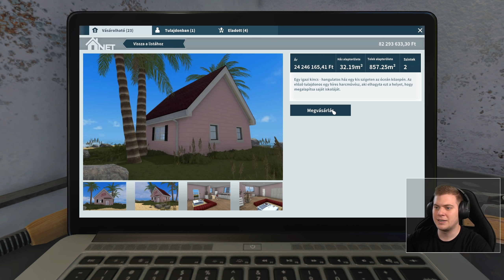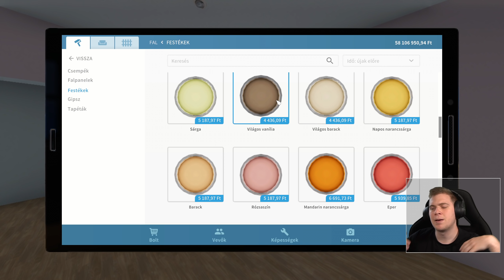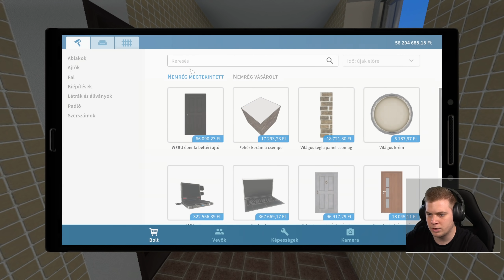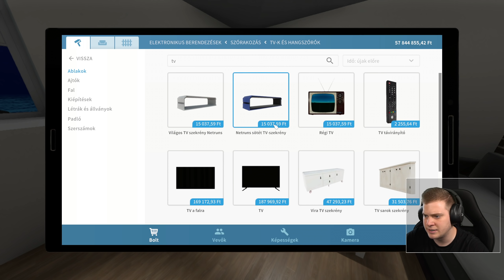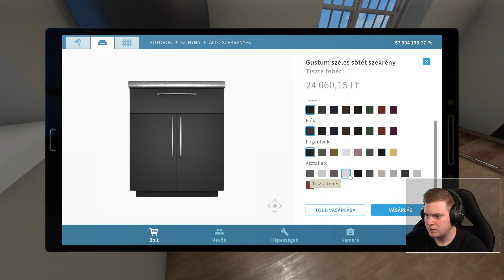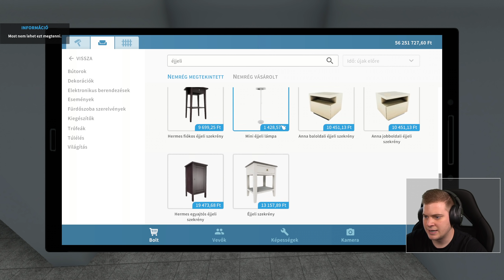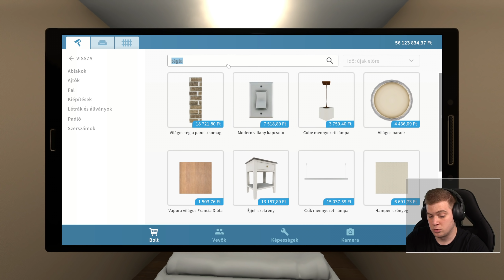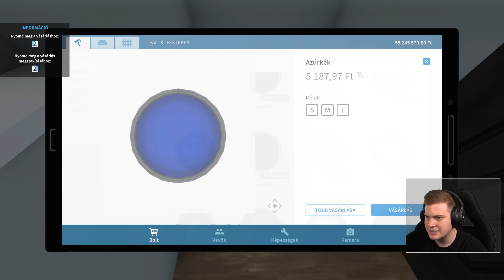ÍME AZ ÚJ IRODÁM! 😍 - House Flipper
Ha tetszik a videó, kérlek dobj rá egy 👍-t! :)